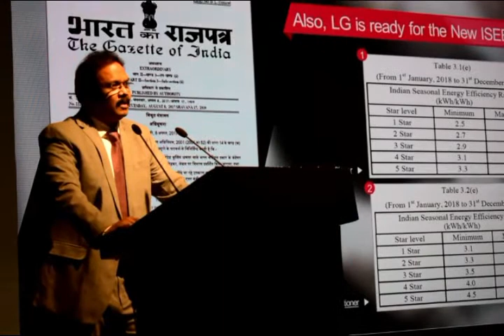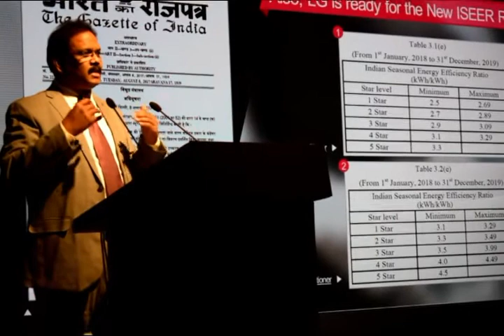LG Dual Cool Air Conditioner Launch event | Full Coverage | Best AC 2018 | Top 5 Air Conditioner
DR. Mahesh Sharma Address at LG New Inverter ACs Launch | Best AC 2018 | LG Inverter AC